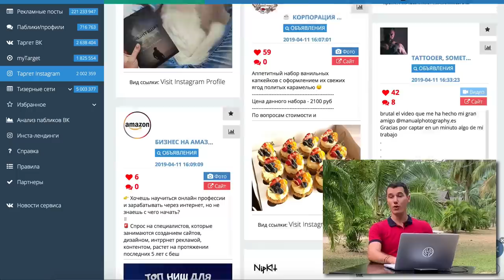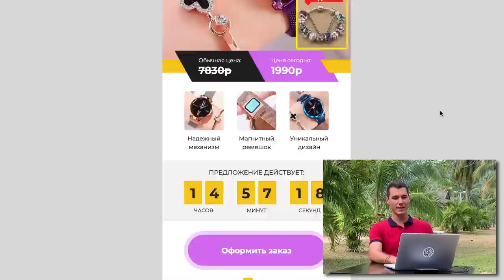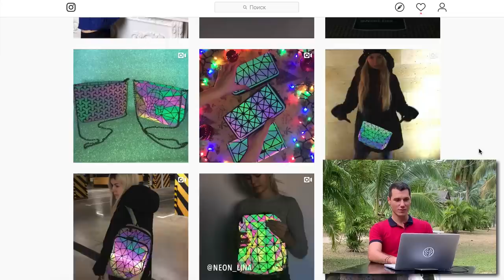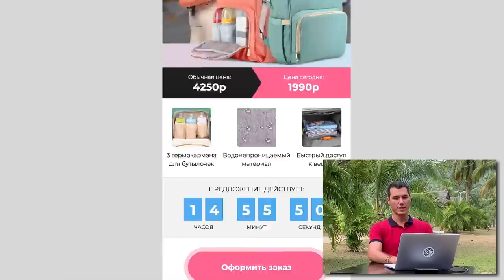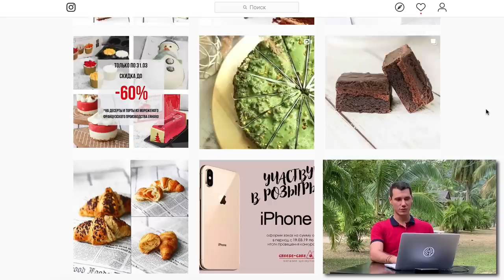Что хорошо продается в Инстаграм|TOP-7 ниш в Instagram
Startup Insight #2

В данном видеоролике Олег Карнаух расскажет о 7 самых продаваемых товарах в Instagram (апрель 2019).
Вы сможете понять какие товарные ниши круто заходят в Инстаграм и использовать эти знания для старта или масштабирования своего бизнеса.

Официальный канал образовательного проекта «Smart Business», основателем которого является Олег Карнаух.
Мы обучаем бизнесу простым языком!
Цель проекта, и канала в частности, помочь Вам совершенствоваться. Думайте, учитесь, развивайтесь – это всегда в моде!

«Smart Business» - это образовательный проект.
Мы не предлагаем никакие схемы быстрого обогащения. Мы обучаем ведению онлайн-бизнеса. Все примеры и кейсы представлены в образовательных целях. Проект «Smart Business» не гарантирует получение прибыли после просмотра наших видео. Ваши результаты зависят, в первую очередь, от Вас.

Если ты еще не подписан на наш, Youtube-канал, обязательно это сделай прямо сейчас. У нас регулярно выходят новые крутые видео о саморазвитии и бизнесе.